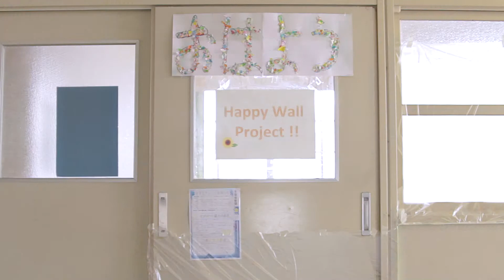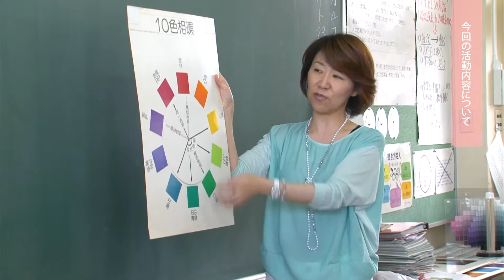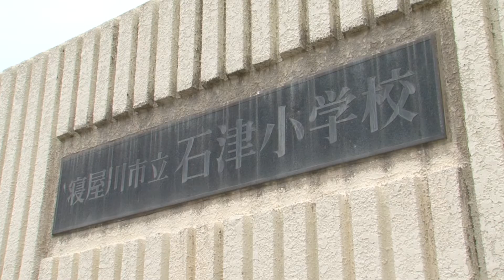HAPPY WALL PROJECT～寝屋川市立石津小学校～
HAPPY WALL PROJECT は、「ペイントで暮らしをもっと豊かにしたい」。この想いを日本中に広げていきたい、そんな願いで始めたプロジェクトです。

小学校。それは、今、そこで学ぶ子どもたちが過ごす場所であると同時に、未来の子どもたちにもずっと続いていく場所でもあります。そんな空間を子供たちが自らの手できれいにすることにより、未来に思いを馳せ、これからこの学校にやって来る後輩を思いやる心を育んでほしい。校長先生のそんな想いから、石津小学校でのHappy Wall Projectが2014年4月にスタートしました。